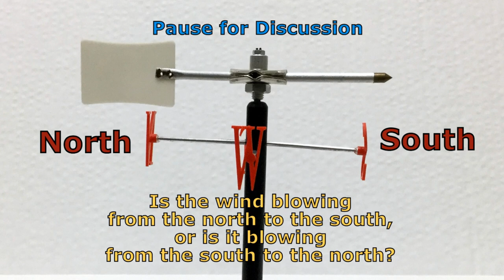Wind Vanes #2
This short video asks students to determine the wind direction using a wind vane.